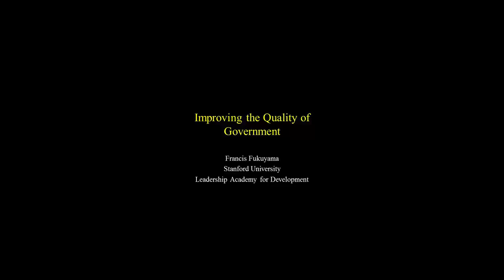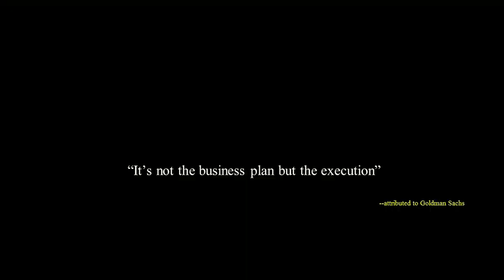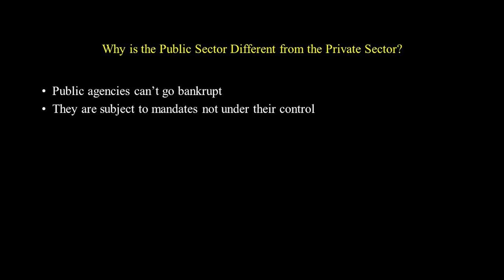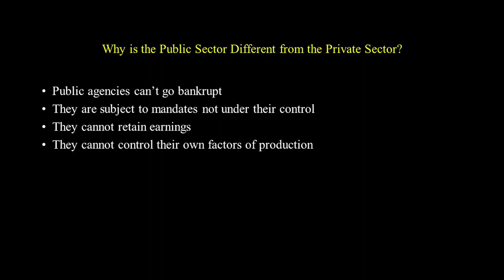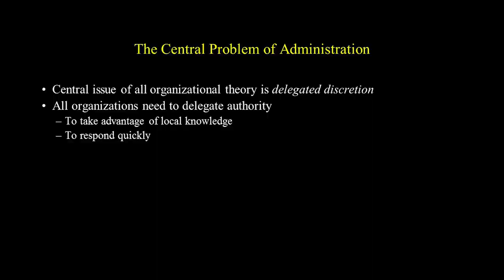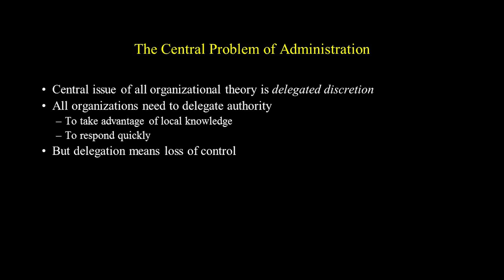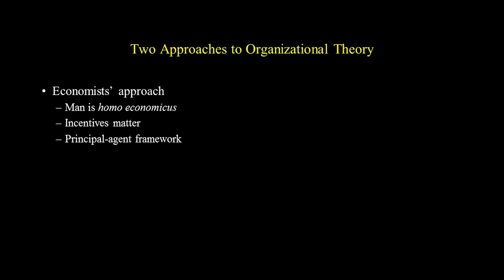Quality of Govt LBSNAA 1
Francis Fukuyama's lecture on the Quality of Government, Part 1, given at the Lal Bahadur Shastri National Academy of Administration in Mussoorie, India, for the Leadership Academy for Development